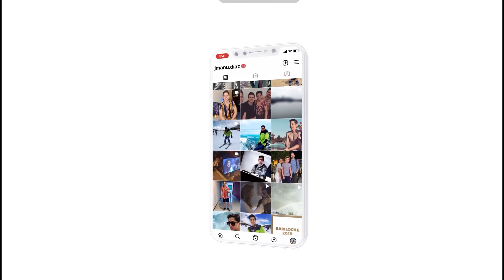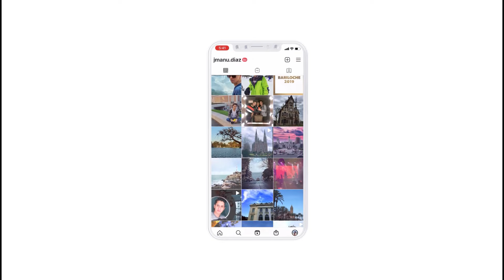Madres que sufrieron por enfermedades de sus hijos